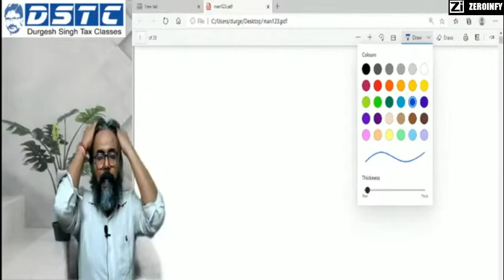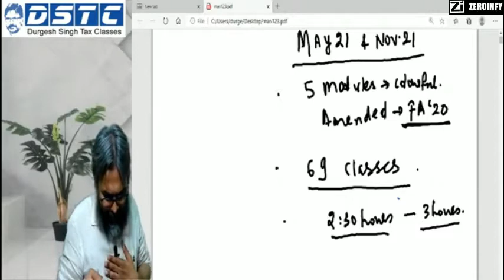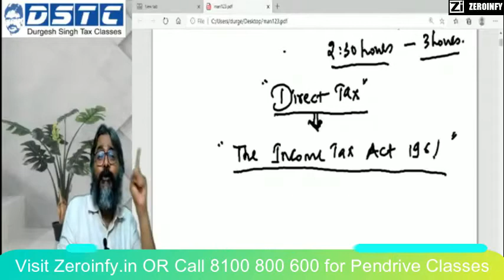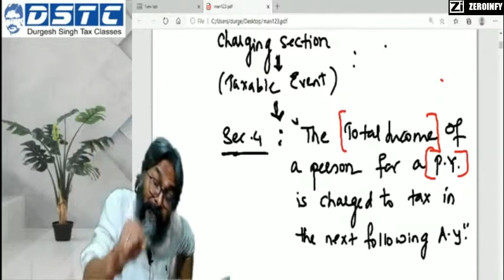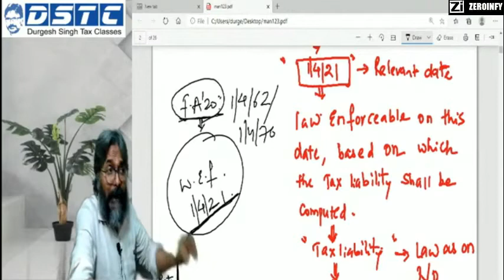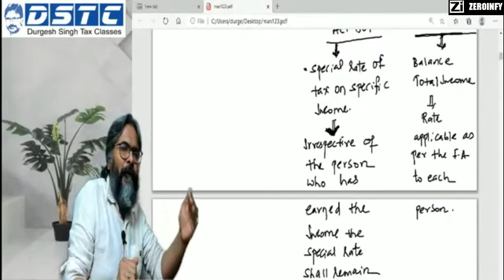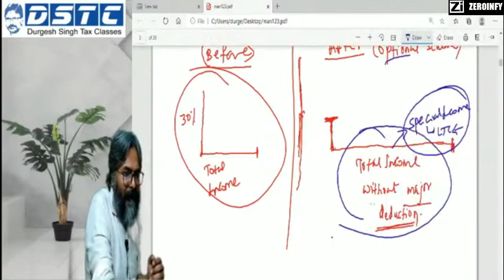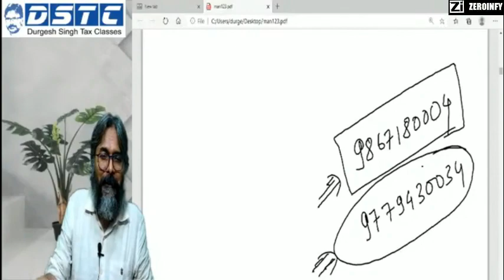MAY 21 || NOV 21 || SE-1 || ENGLISH || CA DURGESH SINGH || LIVE